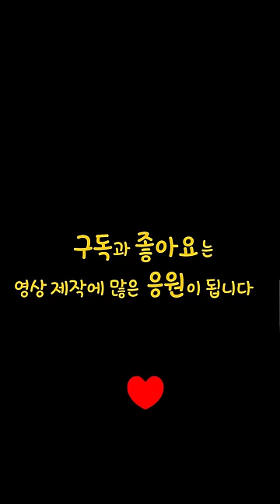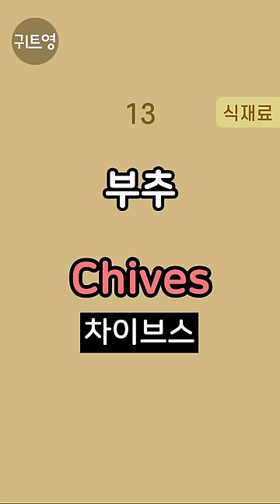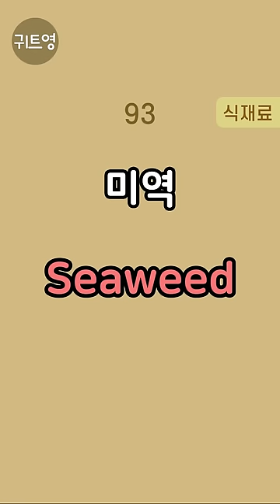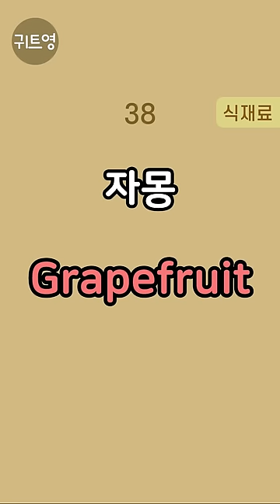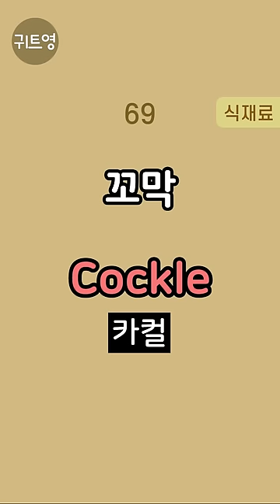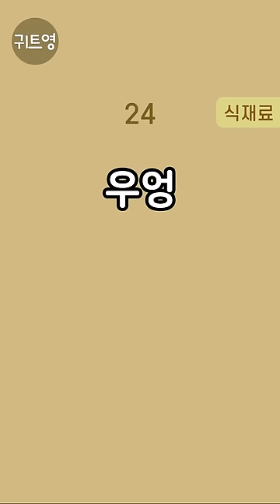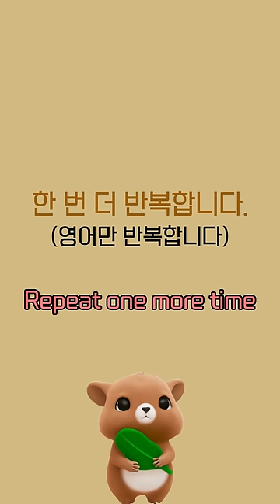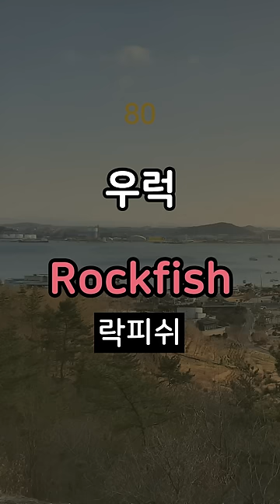한국인이 매일먹는 '음식' 기초영어단어 100개 통합본 | 꼭 알아야하는 식재료 생활영어 | 주제별로 배우는 왕초보영어회화 | 2시간 반복으로 완벽암기 | 자면서 외워지는 수면영어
주제별로 배우는 쉽고 짧은 '식재료' 기초영어단어 100개를 선별하였습니다.
00:00 한국어 성우 포함 반복
01:58:47 영어만 반복(잔잔한 음악과 함께 대한민국의 아름다운 명소 5곳을 감상해보세요)